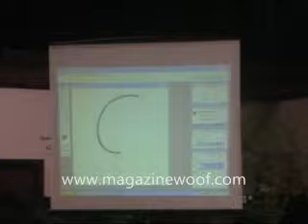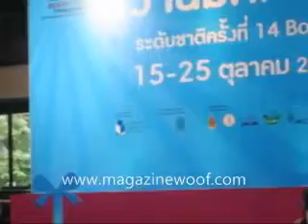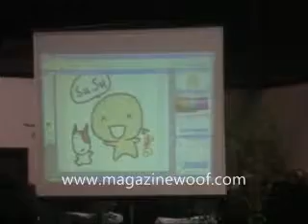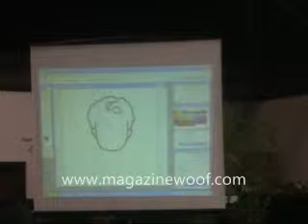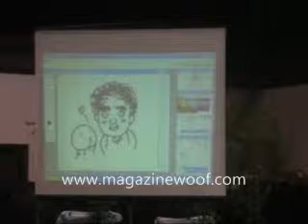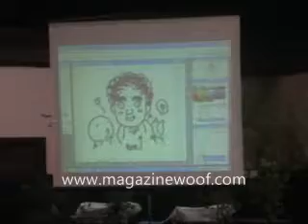WANWAN02(2/2)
ราชินีบล็อกชาวไต้หวัน
วานวาน เจ้าของผลงานสุดฮิต โดดงานทุกวันได้ไหมเนี่ย
และล่าสุด อยู่บ้านทุกวันได้ไหมเนี่ย